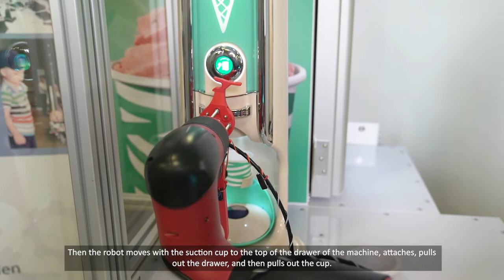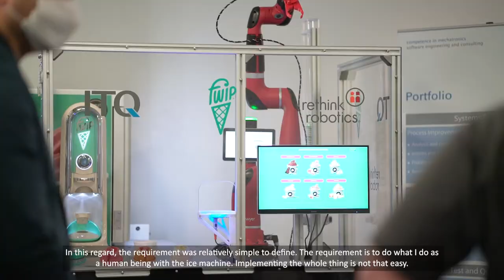Automated Ice Cream – Fwip Ice Demonstrator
This is ITQ's latest Education 4.0 project called  "Intelligent Fwip Ice Cream Demonstrator" focusing on the intelligent collaboration of robots. Two young students participated in the project supervised by ITQ Engineers. Their task was to equip a high-professional IoT Ice Cream Machine by Fwip with new motors and sensors, and to enable intelligent operation using the latest robot technology and software by Rethink Robotics. The demonstrator built consists of a "Rethink Sawyer Robot" that automatically controls a "Portobello", the IoT Ice Cream Machine with capsule system by Fwip.

With our "Fwip Ice Demonstrator", customers can order their desired gelato-quality ice cream with one touch. The whole process is automated by a Sawyer Robot of Rethink Robotics. From taking the ice cream cup, to opening the refrigerator, to handing over the finished product to the customer.

Our Fwip Ice Demonstrator shows perfectly how an existing manual product can be combined with robotics during 6 months. One part of this project is clearly the software and the other main part of this project is high quality engineering with the integration of 3D printed elements. Generally we show again how Education 4.0 Projects could be realized within a short time by our students.